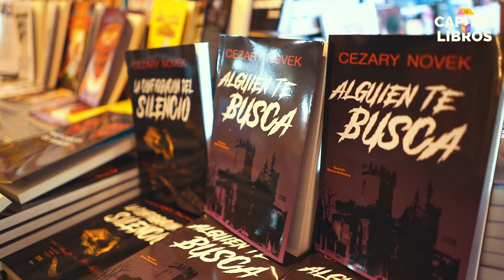FERIA INTERNACIONAL DEL LIBRO 2022 Día 5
Resumen de la quinta jornada de la edición 2022